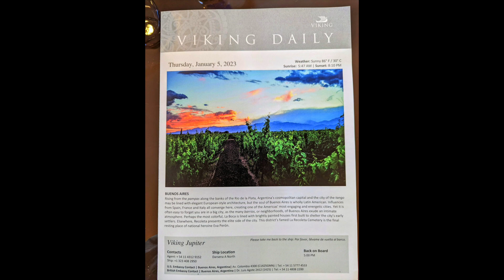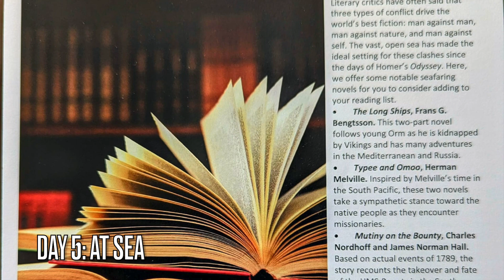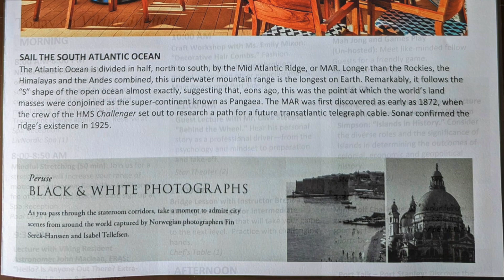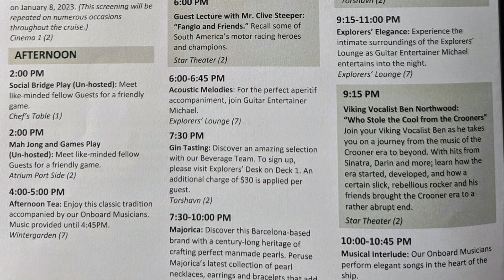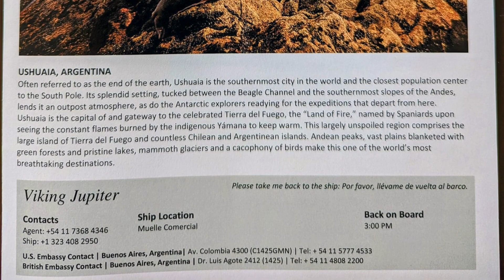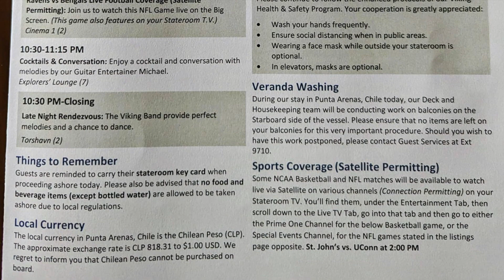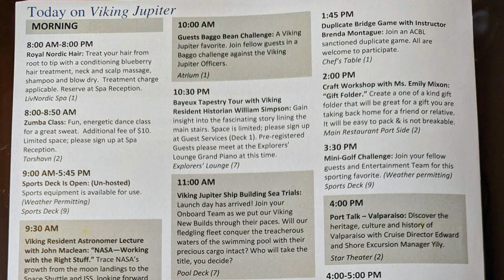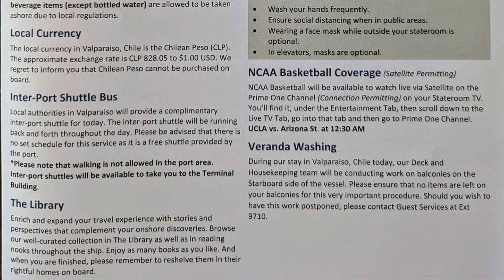Complete Activity & Shore Excursion List | Viking Cruises Jupiter | South America & Chilean Fjords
It is good to see the Viking Daily Schedules to see what types of sales, entertainment, discounts, activity and port maps that are available or what you saw on a cruise. Enjoy these photos of Viking Daily from our South America & Chilean Fjords Voyage of Jupiter.

As Amazon Associates we earn from qualifying purchases. Please help us GIVE!

Cruise Cabin Accessories:

👉🏼 Magnetic hooks - they stick to the walls. Helps to hang hats, bags, masks, lanyards, swimsuit etc. 100lb are the best size.
👉🏼Power bar no-surge protector: - plug space is limited on most ships!
👉🏼Rechargeable motion sensing night light
👉🏼Magnetic Clips
👉🏼Hanging Toiletry Bag
👉🏼Refillable Toiletry Bottles
👉🏼Mesh Over Door Hanging Organizer
👉🏼Pop up Laundry Hamper
👉🏼Adorable Crew Thank You Cards

For traveling to and from cruise:

👉🏼 Nautical Carry On Bag
👉🏼 Jewelry Organizer
👉🏼 Luggage tag holders
👉🏼 Vaccine passport holders - I was envied by all checking into my cruise!
👉🏼 Towel clips for pool and beach. They also help keep drapes closed in room

Cruise Health:

👉🏼 KN95 mask I'm wearing
👉🏼 Phone Soap cell phone sanitizer
👉🏼 Lysol Travel Size
👉🏼Ginger Capsules
👉🏼Bonine Motion Sickness Medication
👉🏼Sea-bands for Motion Sickness

Beach Pool and Excursions:

👉🏼Towel Bands for Beach, Pool & Cruise Chairs
👉🏼Portable Battery
👉🏼Filter Stainless Steel Water Bottle for excursions and gym
👉🏼Nautical Beach Bag with Magnetic Closure
👉🏼Reef Safe Sunscreen
👉🏼Aloe Vera Gel
👉🏼Waterproof Phone Lanyards
👉🏼Portable Lockbox Safe
👉🏼Quick Release Selfie Stick and Tripod

Filmed using DJI Osmo Mobile Gimbal 👉🏼